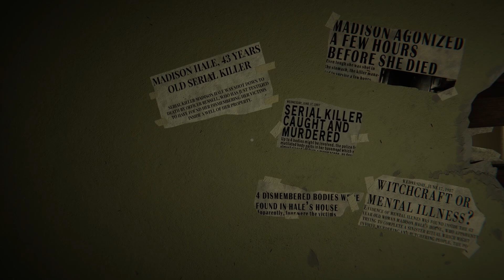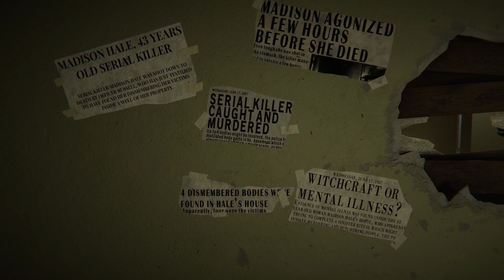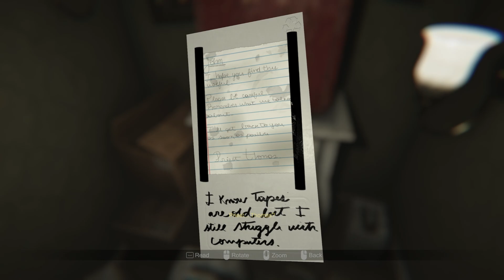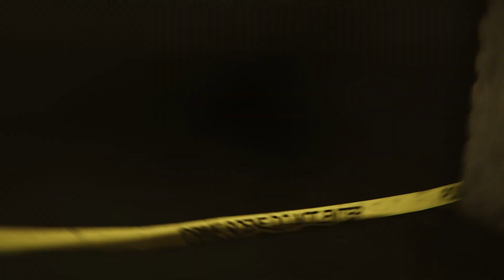MADiSON | Walkthrough Gameplay Part 1 - FAMILY SECRETS (FULL GAME)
STORYLINE
What would you do if you woke up locked in a dark room, with your hands covered in blood? Play as Luca, and haunted by MADiSON, a demon that has forced him to continue a ritual started decades ago, making him commit abominable acts. Will you be able to finish this sinister ceremony?

CHARACTERS
Every character in MADiSON has a disturbing story that blends seamlessly into the main narrative. Watch every step you make and be careful not to attract any unwanted attention. You won’t be alone.

madison walkthrough
madison full gameplay
madison game
madison gameplay